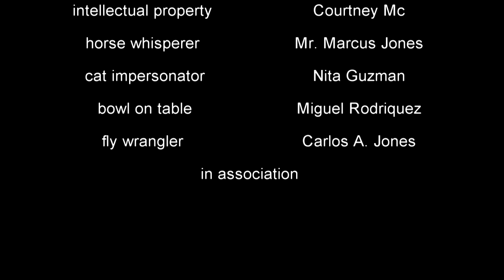Johnathan Steele -- Divine Love (GOD KING)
I bring you the true word of The God King. And that word is love. Love is the truest currency we all need to buy into. We need more of it.

Reginal P. Jones Productions LLC.